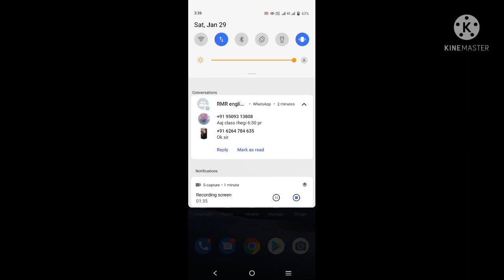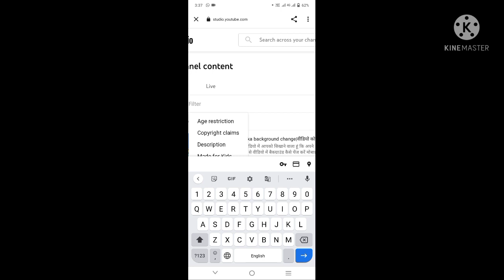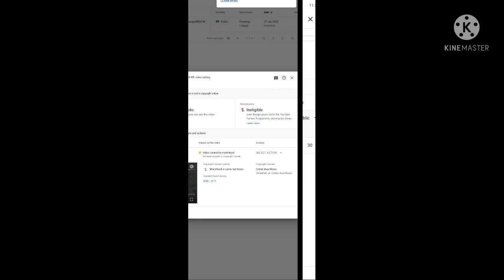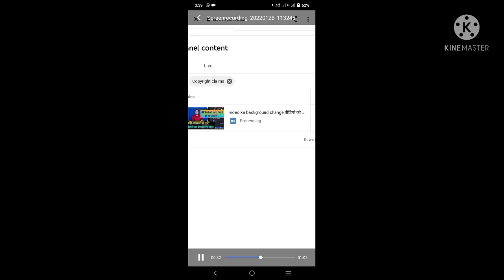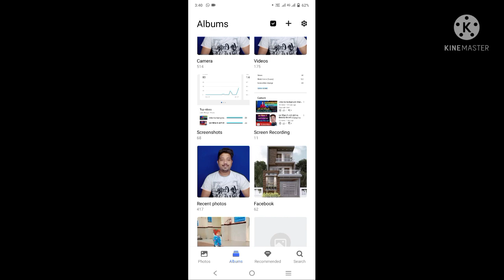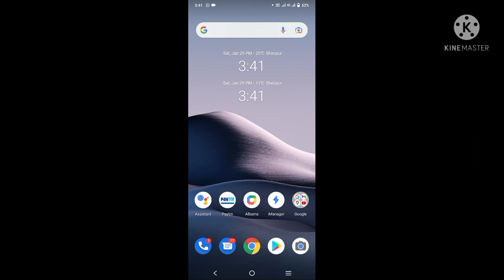copyright claim remove sirf 2 minut mein Copyright claim remove in just 2 minutes कैसे हटाए 2022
मैं इस वीडियो में आपको सिखाने वाला हूं कि अपने मोबाइल से वीडियो में बैकग्राउंड कैसे चेंज करें मोबाइल से वीडियो का बैकग्राउंड एडिट कैसे करें मोबाइल के अंदर से ही आप एक एप्लीकेशन की मदद से बड़ी आसानी से वीडियो का बैकग्राउंड चेंज change kar payenge kinemaster ki madad se ham ismein background change kar sakte hain fixel app ki madad se bhi background change kar sakte hain kinemaster ki madad se YouTube video ko background change kar sakte hain

2.

3.paytm:-Join me in making super fast UPI money transfers with Paytm!

Just send ₹1 to my number and get up to ₹100 cashback.